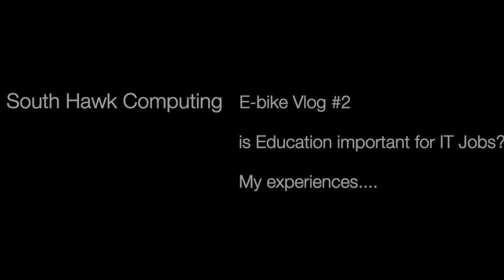Vlog #2! Is education important for the I.T. field?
We take a ride e our electric bike and discuss why education is important for the I.T. field (at least in my experience).

What is South Hawk Computing and what is the channel about? South Hawk Computing is a computer repair business. This channel for displaying repair/tuneup reports, tech news, and tech tips.